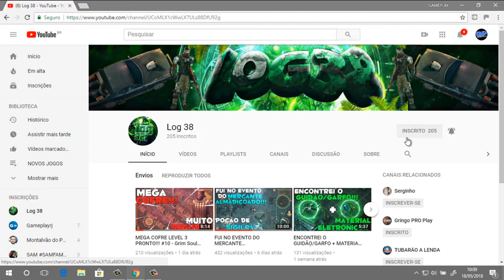GRIM SOUL SURVIVAL - PEGANDO BAUS NA FLORESTA NÍVEL 3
FALA GALERA TRAGO MAIS UM EPISODIO DE GRIM SOUL NESSE VÍDEO EU FUI ABRIR OS BAUS NA FLORESTA 3 EM BUSCA DE RECURSOS PRA NOSSA BOMBA VEJA O VÍDEO E DEIXA SEU COMENTÁRIO VLW E FUI

GRIM SOUL SURVIVAL - PEGANDO BAUS NA FLORESTA NÍVEL 3 -GAMEPLAY MG